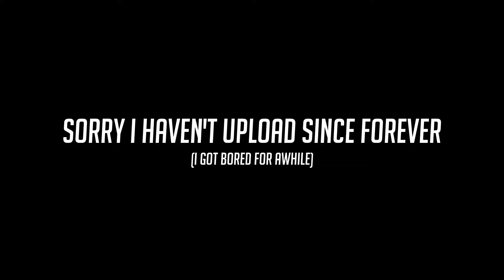TF2 - I RJump For Fun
Yeah I know that everything is related to Clicky Crisp's I bhop for fun. I just really like how the whole thing was executed

Map: jump_oats_b3

Song:
[Trap] Sylvan Esso - Hey Mami (Big Wild Remix)